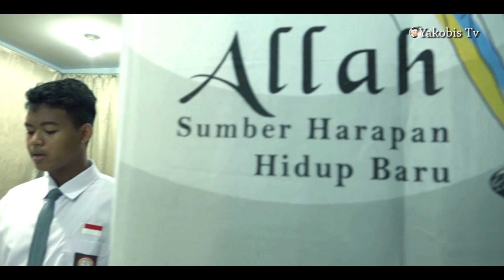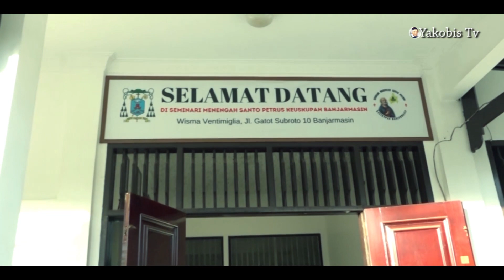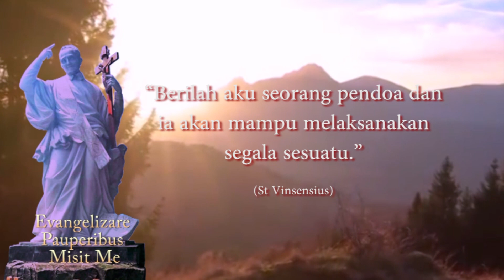Tuhan, ajarlah kami berdoa | Seminari St Petrus, Banjarmasin | Luk. 11:1-4 | REHAVIN 5 Oktober 2022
Peringatan fakultatif St. Faustina Kowalska
Gal. 2:1-2,7-14; Mzm. 117:1,2; Luk. 11:1-4.
BcO Sir. 3:17-4:10.

Luk 11:1 Pada suatu kali Yesus sedang berdoa di salah satu tempat. Ketika Ia berhenti berdoa, berkatalah seorang dari murid-murid-Nya kepada-Nya: "Tuhan, ajarlah kami berdoa, sama seperti yang diajarkan Yohanes kepada murid-muridnya."

Luk 11:2 Jawab Yesus kepada mereka: "Apabila kamu berdoa, katakanlah: Bapa, dikuduskanlah nama-Mu; datanglah Kerajaan-Mu.

Luk 11:3 Berikanlah kami setiap hari makanan kami yang secukupnya

Luk 11:4 dan ampunilah kami akan dosa kami, sebab kamipun mengampuni setiap orang yang bersalah kepada kami; dan janganlah membawa kami ke dalam pencobaan."